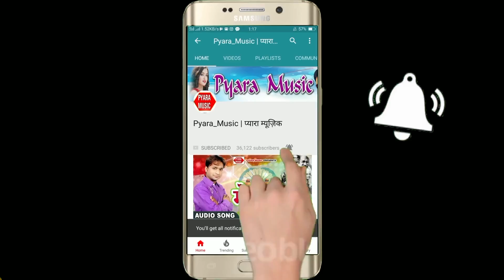bolbam hit video song 2018 | Amit_Teja | सइयां सावन में बहरा से घर आई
Company : Pyara Music
Song :  सइयां सावन में बहरा से घर आई |
Singer : Amit_Teja
Album :
Writer  :

Mp3 Song Dawnlod Ke Liye click Kare : pyaramusic.in
Audio Video & Movie Aur Releasing Ke Liye Cont. This No : 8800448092 , 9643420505